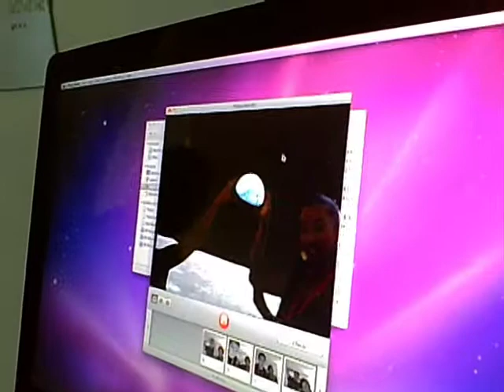PerpiTube Response Video: Social Interaction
Students from Pitzer College Native Summer Pipeline to College program make video about social interaction, technology, and video, in response to PerpiTube: Repurposing Social Media Spaces.